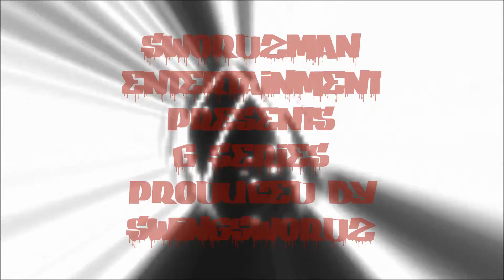SWINGSWORDZ "G SERIES" HIP HOP PIANO BEAT EXCLUSIVE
THE COPYRIGHT TO THIS MUSIC FOR LEASE OR SALE